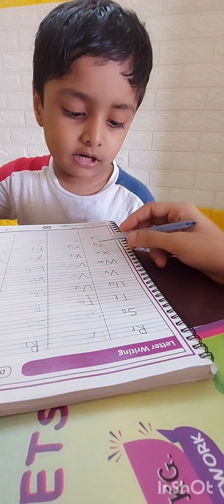8 July 2023